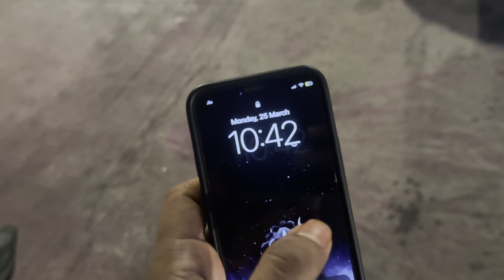HAPPY HOLI EVERYONE 🎭 2K24|KRISHVLOGS~ FULL FUN VLOG😂